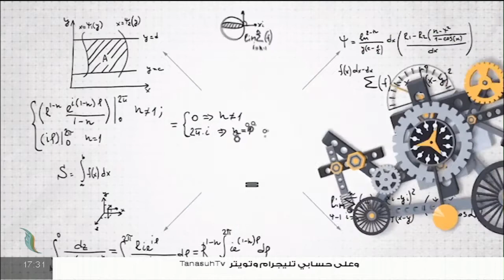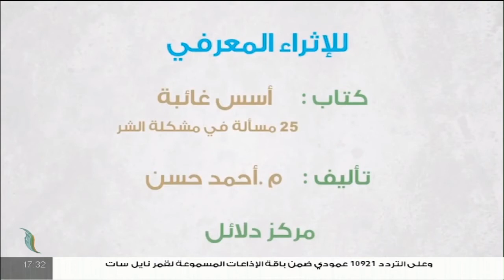مع دار الإفتاء | مع الشيخ عصام الخمري | عضو لجنة الفتوى بدار الإفتاء | 31 - 12 - 2020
ــــــــــــــــــــــــــــــــــــــــــــــــــــــــــــــــــــــــــ
ــــــــــــــــــــــــــــــــــــــــــــــــــــــــــــــــــــــــــ
يمكنكم تحميل تطبيقنا TANASUH TV على الهواتف الذكية: